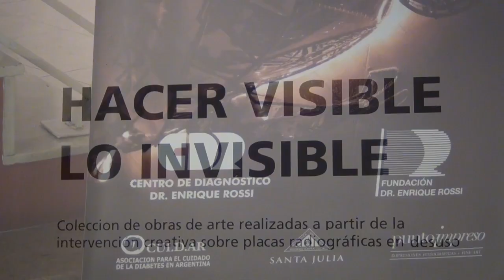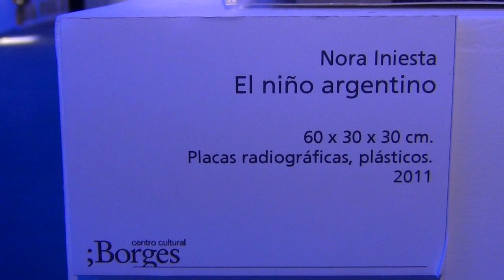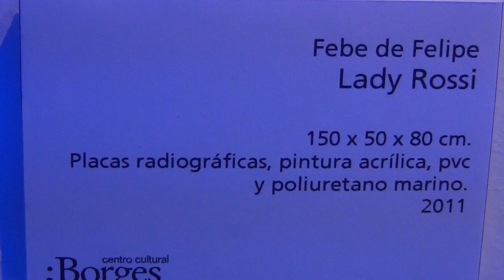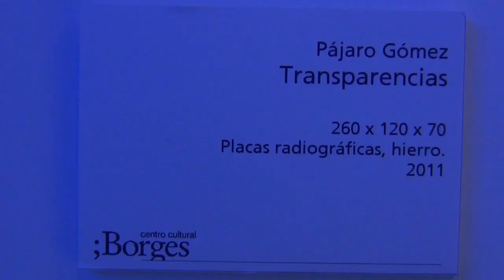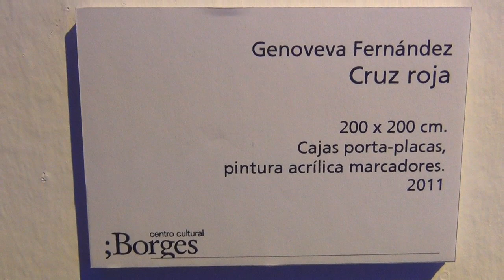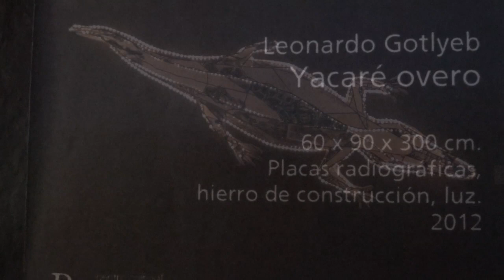De lo invisible a lo visible - Centro Cultural borges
Oleos, escultura, transparencias.